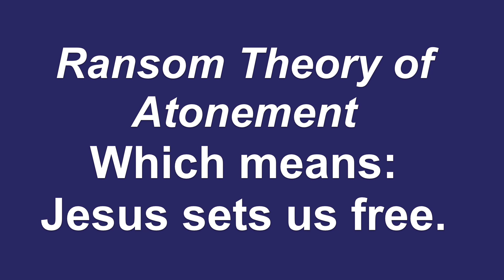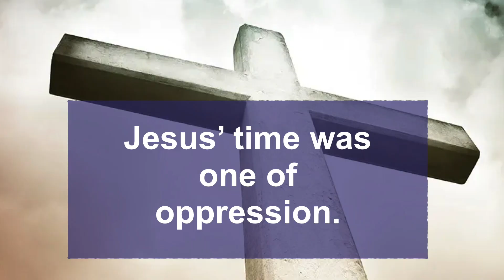022821 For the Cross: Jesus Sets Us Free (Sermon)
022821 Sermon Notes
For the Cross: Jesus Sets Us Free (Ransom Theory of Atonement)

Overall Focus: There are many ways to understand the cross – here are the six we will focus on:
• Jesus takes our place. (Substitution)
• Jesus sets us free. (Ransom)
• Jesus shows us how to live. (Moral Example)
• Jesus restores our relationships. (Reconciliation)
• Jesus makes us clean. (Cleansing)
• Jesus gives us victory. (Christus Victor)

Today our focus is on Ransom Theory of Atonement or Jesus sets us free.

Ransom Theory of Atonement:
• Connects with the importance of freedom – both for our bodies and our souls
• Invites us to see how oppressed and enslaved people have found great hope in this theory
• Means that we are held captive by the power of sin/evil/the devil and that Jesus pays the ransom with his life and frees us.

This theory connects to both the personal (my own enslavement and oppression) and societal systems of enslavement (oppression of people).
• Watch: The Black Church (PBS) to learn more about this in the African American Context
• Read: A Theology of Liberation by Gustavo Gutierrez

The feeling behind this understanding is one of JOY! Freedom brings joy to our lives and the Cross brings this freedom.

Some will find this theory of atonement difficult –
• It is built on a dualistic worldview – God against the devil/evil with Jesus needing to pay our ransom with his life.
• Some may find it doesn’t take human agency seriously and gives into a worldview where “the devil made me do it.”

How do you connect with this theory?

What music or scripture speaks to you about this understanding of the cross?